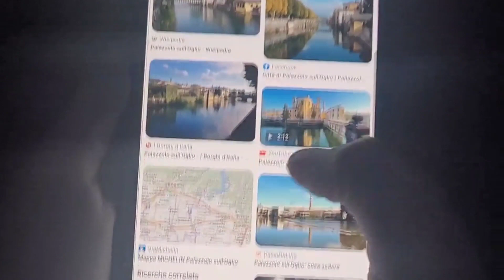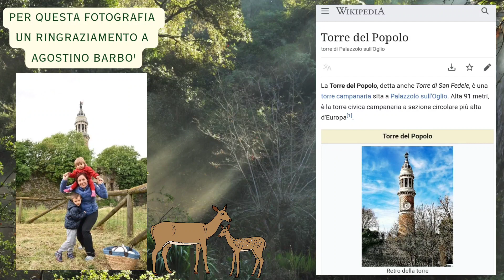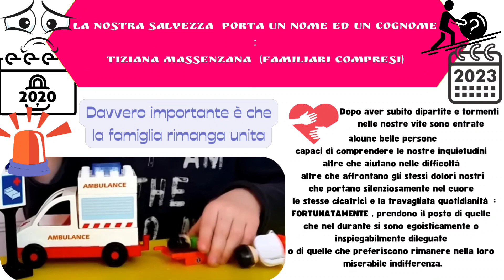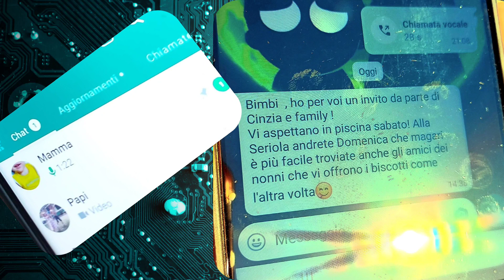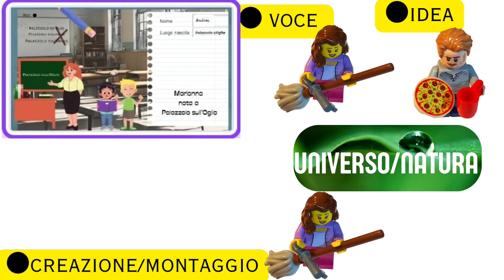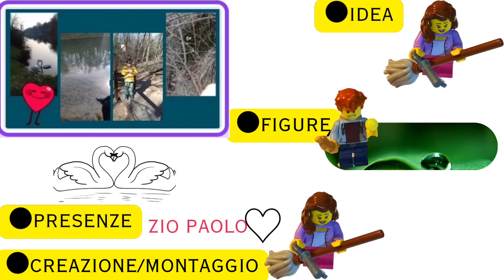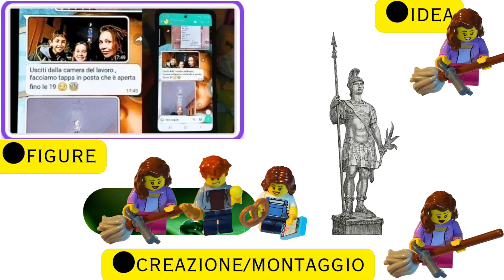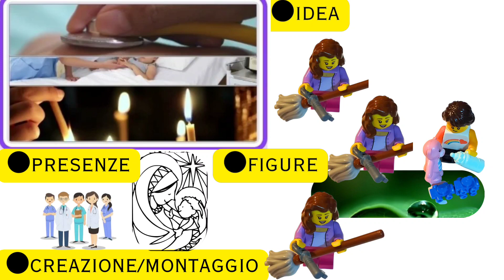PALASHORT 2023 | RICORDO DI UNA STORIA IN CONNESSIONE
Con questo filmato, Marianna Pianetti realizza una sorta di vlog: un diario per immagini in cui mostra momenti della sua vita da caregiver della terzogenita Sandra. Un piccolo video per celebrare l'importanza della famiglia e del sostegno, interno e esterno, oltre che un omaggio alla creatività dei più piccoli.

Questo cortometraggio ha partecipato al concorso internazionale per cortometraggi 'Palashort 2023', indetto dall'associazione 'Kuma - Volontari della Cultura Palazzolo' e dedicato alla Città di Palazzolo sull'Oglio (Brescia).